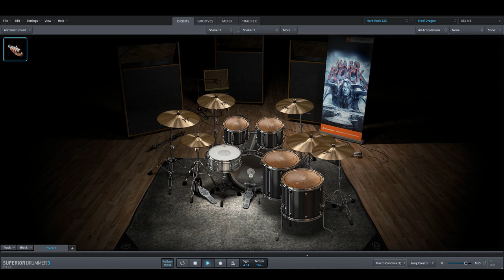Steel Dragon - Blood Pollution only drums midi backing track